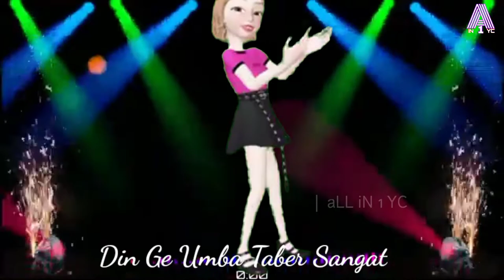Barge Latar Re Sangat Aalom Rat Pat || New Santali Short Vdeo